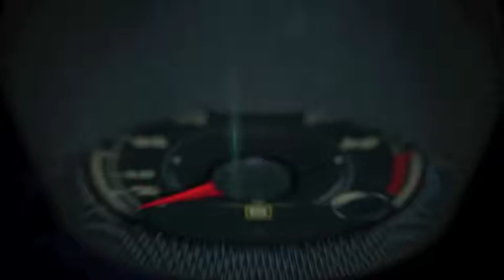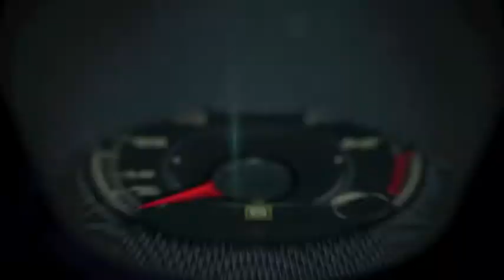Autos 0-60 - Maria Sharapova, Porsche Global Brand Ambassador at the Sony Open in Miami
Maria Sharapova, Porsche Global Brand Ambassador at the Sony Open in Miami